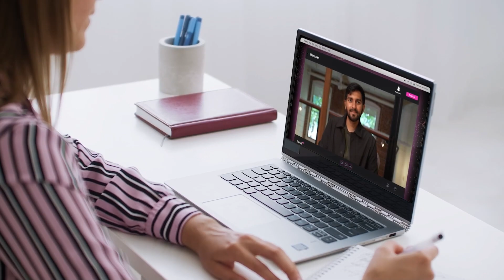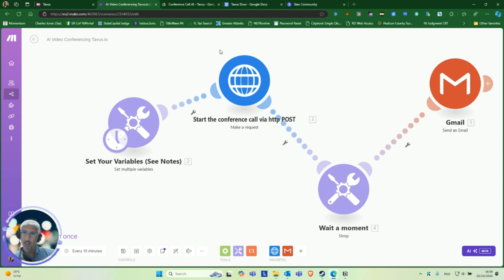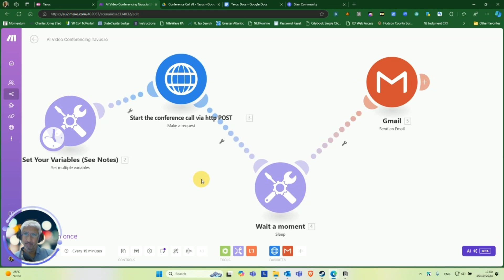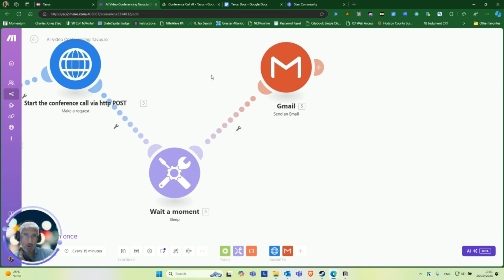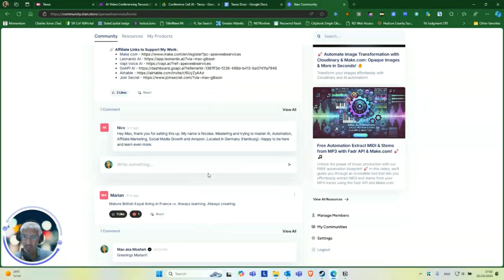Automate Realistic AI Video Conferences in Minutes! Tavus.io + Make.com Tutorial 🚀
Ready to bring AI-driven video creation to the next level? 🌟 In this video, we’ll show you how to harness the power of Tavus.io and Make.com to automate hyper-realistic videos and conversations that look, sound, and feel like a real human. Perfect for personalized content, customer engagement, or even virtual tutoring, Tavus.io’s replica technology lets you create custom avatars that interact in real time or through pre-scripted videos!

💡 What You’ll Learn:

-Setting up Tavus.io with Make.com for automated video generation
-Creating life-like video replicas with the Tavus API
-Building a virtual English tutor that speaks in real-time!
-Real use cases and hacks to streamline your AI content creation

From building lifelike AI personas to automating custom video production in under 10 minutes, this tutorial has everything you need to take content creation into the future!